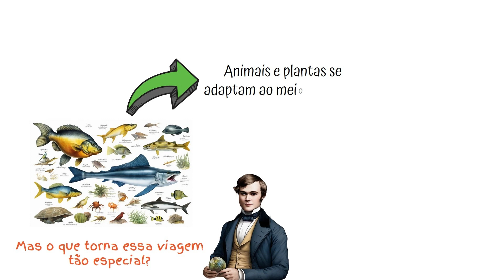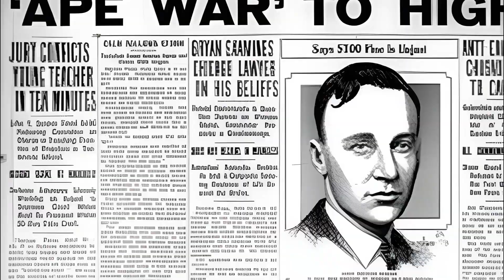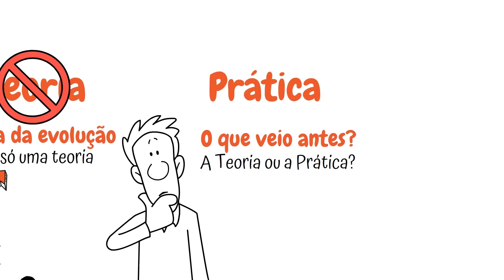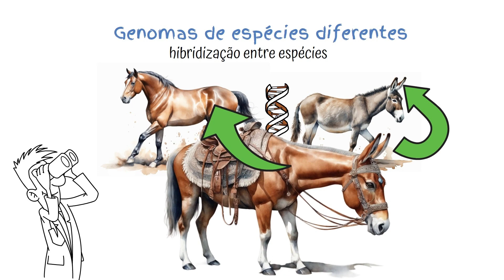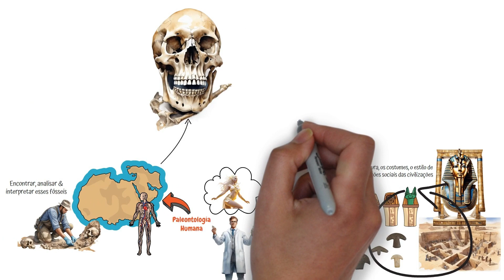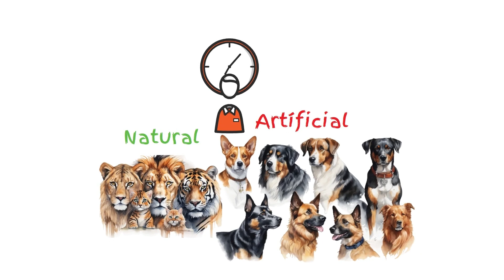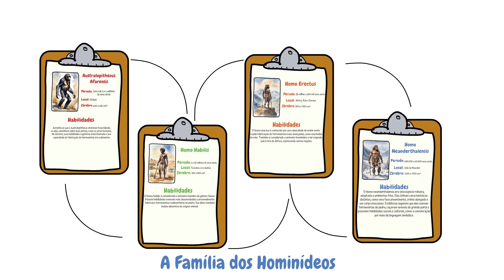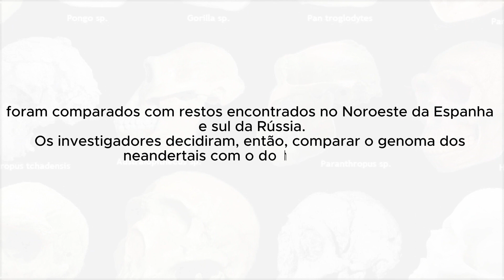Charles Darwin Evolução vs. Criação: Quem Veio Primeiro, o Ovo ou a Galinha?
🌍 Embarque numa aventura épica a bordo do EMS Beagle  e descubra como Charles Darwin revolucionou nossa compreensão sobre a origem da humanidade. Neste vídeo, exploramos a teoria da evolução por seleção natural e como ela mudou para sempre a forma como vemos a vida na Terra.

🔍 Neste episódio:
00:00 - Introdução: A busca pela origem da humanidade
01:48 - A Jornada de Darwin e a Seleção Natural
05:04 -  Os desafios de Darwin
07:12 - O caso do macaco de Scopes
08:00 - Será que teoria faz sentido
10:29 - Teoria e prática
11:54 - A previsão de Darwin
15:54 - As evidências da evolução das espécies
18:48 - Oliver o Humanzé
22:10 - Antropologia e Arqueologia
25:09 - Cachorros e Felídeos
28:15 - Os hominídeos
32:48 - O sucesso do Homo Sapiens
35:30 - O avanço da ciência

🧬 Explore comigo:
- A viagem transformadora de Charles Darwin
- Como a seleção natural molda a vida
- O impacto da teoria da evolução na ciência moderna
- A relação entre evolução e a origem dos seres humanos

🌟 Se você é apaixonado por história, ciência e os grandes mistérios da vida, este vídeo é para você! Vamos juntos desvendar os segredos da evolução!

list=PLnoTT2YYqGa2uJrugGwq0C2teZYL35NGj
Me segue no Instagram: @caladosoquenao

Referências para saber mais:

DARWIN, Charles. A Origem das Espécies. 1859.São Paulo: Editora Martin Claret,2014
Link para obter o livro e ajudar o tio ;)

DARWIN, Charles. A Expressão das Emoções no Homem e nos Animais. 1872. São Paulo: Editora Companhia de Bolso,2009

DARWIN, Charles. A Viagem do Beagle. 1839. Lisboa: Editora Relógio D”Água,2011

DAWKINS, Richard. O Gene Egoísta. 1976. São Paulo: Editora Companhia das letras,2007

DAWKINS, Richard. O Relojoeiro Cego. 1986. São Paulo: Editora Companhia das Letras,2001

DAWKINS, Richard. O Capelão do Diabo. 2003. São Paulo: Editora. Companhia das letras,2005

DAWKINS, Richard. A Grande História da Evolução. 2004. São Paulo: Editora.Companhia das letras,2009

Tudo sobre história

Quer ficar mais pertinho e saber quais os planos pro futuro me segue no insta: @caladosoquenao